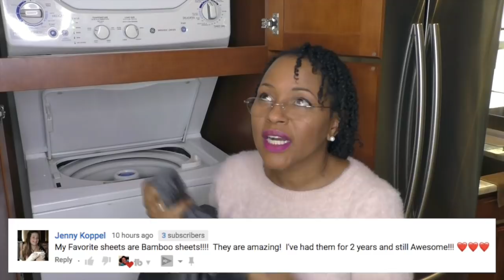Insomnia After Pregnancy Loss | Weighted Blanket to Reduce Anxiety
My sleeping pattern has been off since my miscarriage.  I suspect it has to do with my anxiety and depression.  I've cut back on my caffeine intake, but was still unable to get a good night's sleep. Tried a weighted blankets for anxiety and depression.  It was amazing!  I slept really well and am pleasantly surprised.  I conceptually understood the blanket, yet was still a bit skeptical.  I am so glad I open to the idea.  It is a beautiful blanket and I slept under it like a baby!

Thank you so much for thinking of me and for your support.  I appreciate you!

Did you find this video from search? Let's get those babies, ladies!

Food, Fitness and Simply Living Fabulously!

Video Schedule:
Conception Vlog (Weekdays)

Simply,
Tanika

Mailing Address:
Tanika McKelvy